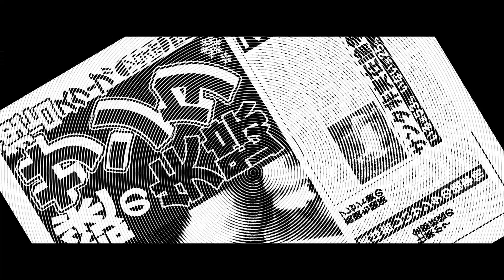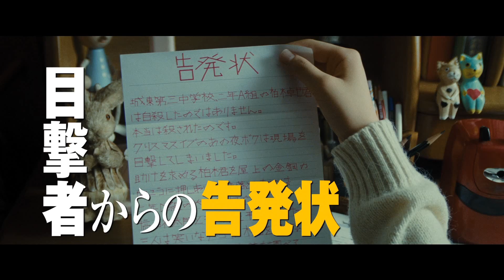『ソロモンの偽証』なんともシュールなクリスマス特別動画